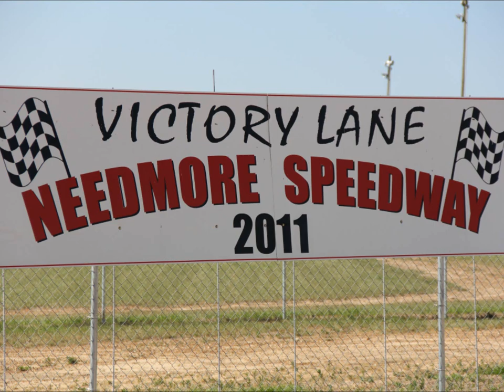Picture story Needmore Speedway